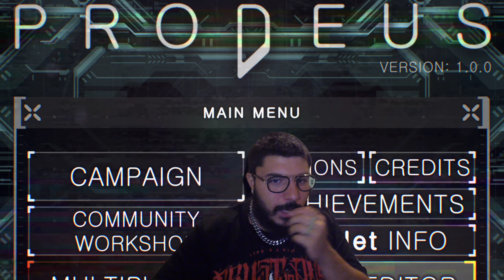Prodeus Full Playthrough Part #5 - Trial: Shotgun + Genesis Part 1